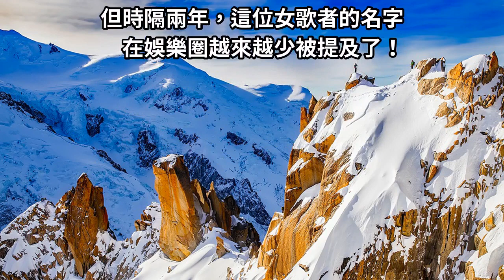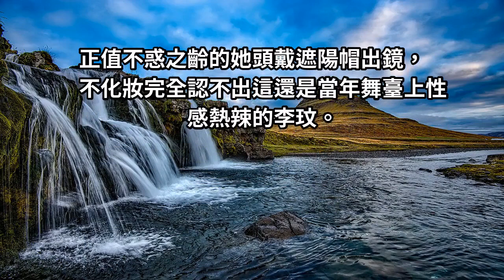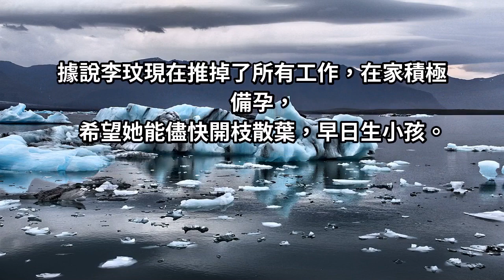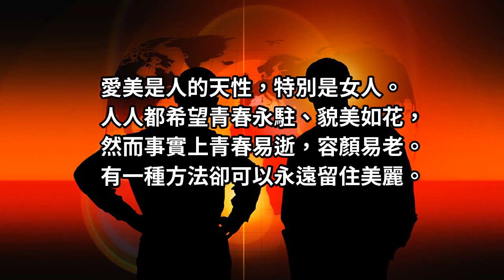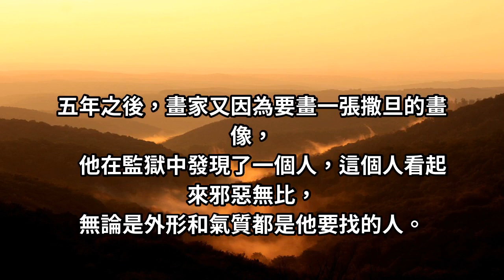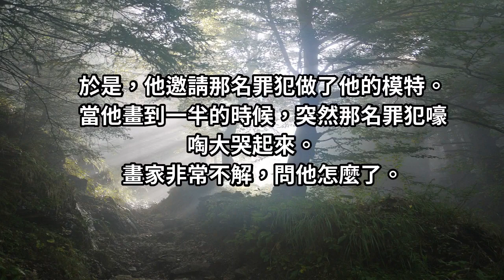43歲李玟「素顏近照曝光」竟成這模樣！網友「所以外籍老公不再與她合影？」：相由心生，千萬別小看一個面相好的女人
李玟曾是80後的女神！其唱歌和美貌都簡直可以使用「驚豔」來形容！兩年前更是在我是歌手中獲得了冠軍！